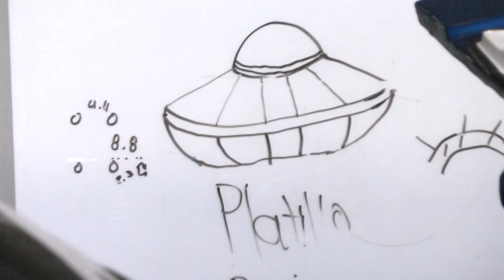Súper Noticias del Valle conoció la historia detrás de la creación del Ovni caleño.